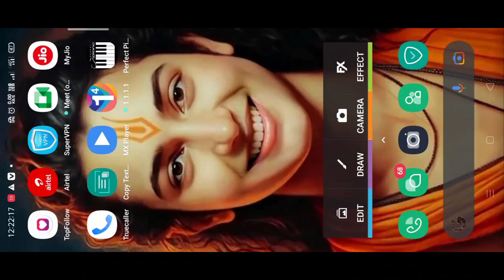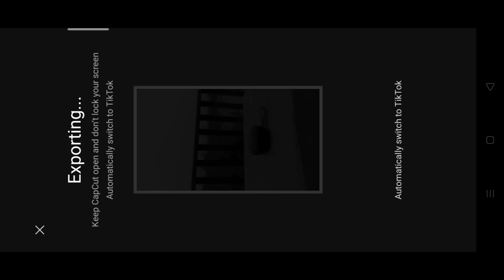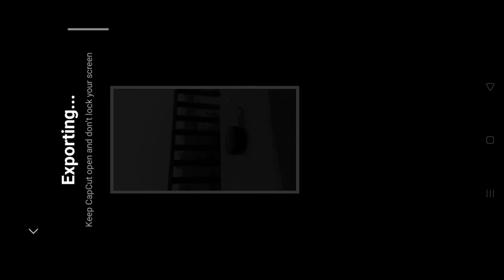Instagram viral speed ramp editing - just one click | speed ramp capcut template trending reel edit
TOPIC COVER

Speed ramp reel video editing in just one click
Speed ramp
Speed ramp new trend reel